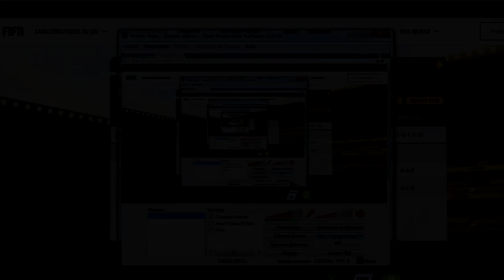FUT 17 : EQUIPE DE LIGUE 1 LOW COST POUR DEBUTER FUT ! MOINS DE 20K ! SQUAD BUILDER FIFA 17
►7€ DE REDUCTION SUR GAMONIAC + 300 POINTS ZAPPYDAY :
300 points offerts sur ZappyDay – le site qui vous fait gagner plein de cadeaux facilement en cliquant